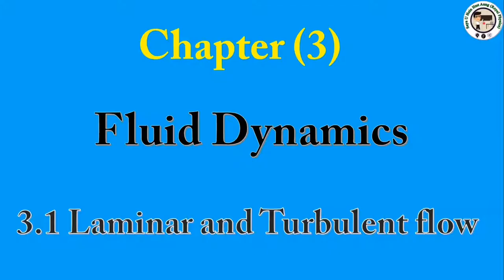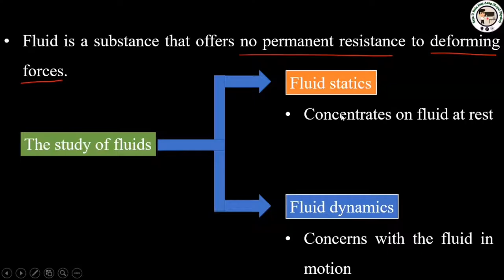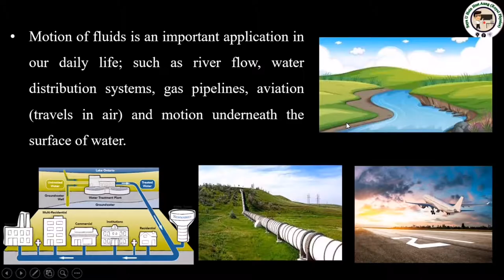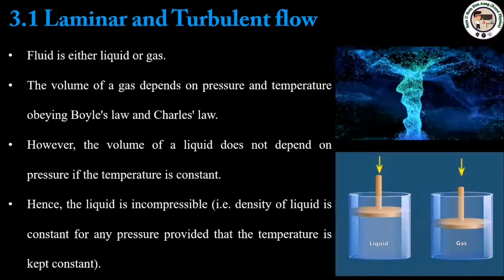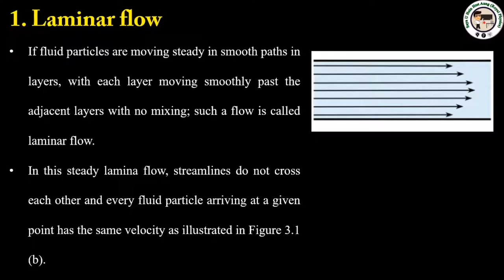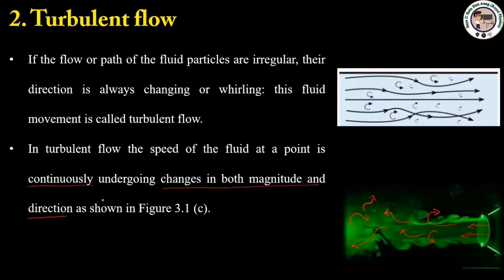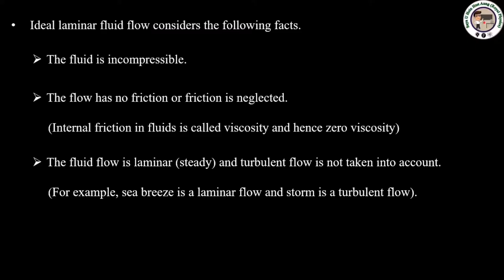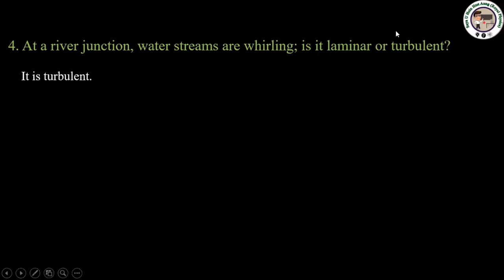Grade (12) Physics - Chapter (3) Fluid Dynamics (3.1 Laminar and Turbulent Flow)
3.1 Laminar and Turbulent Flow